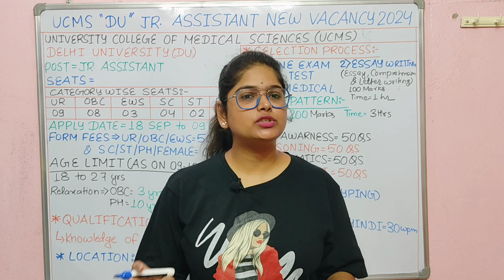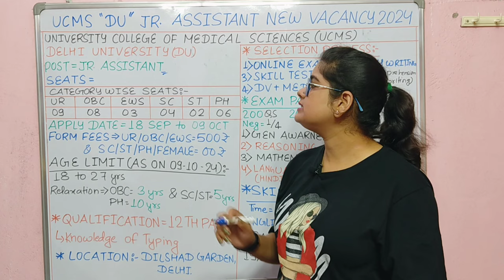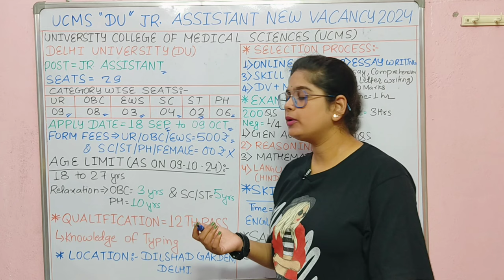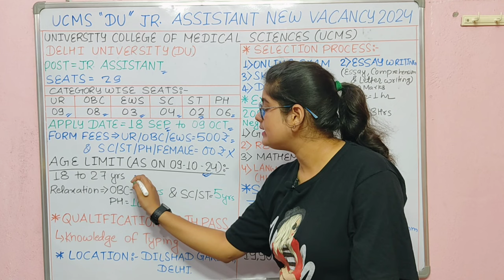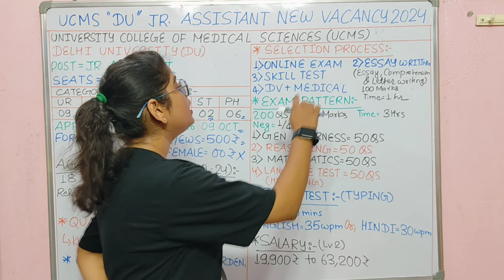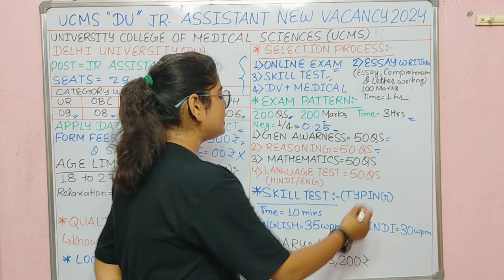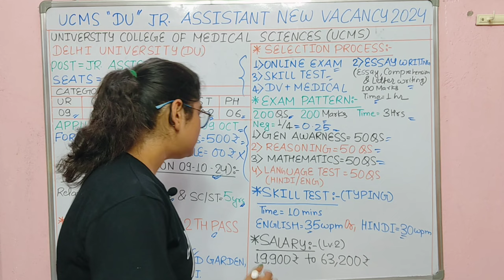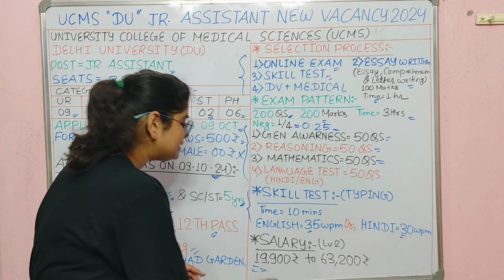UCMS Junior Assistant Recruitment 2024 | Delhi University Group C Recruitment 2024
What is the entrance exam for Delhi University 2024?
What is the age limit for DSEU junior assistant?
How to join Delhi University as an assistant professor?
दिल्ली यूनिवर्सिटी में असिस्टेंट प्रोफेसर के रूप में कैसे जुड़ें?
Delhi university junior assistant recruitment 2024 syllabus
Delhi university junior assistant recruitment 2024 official...